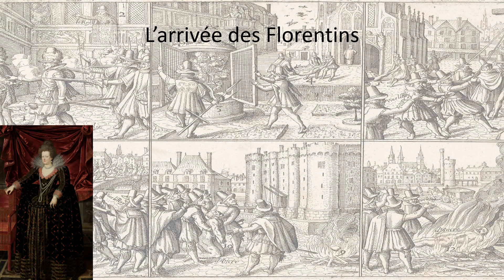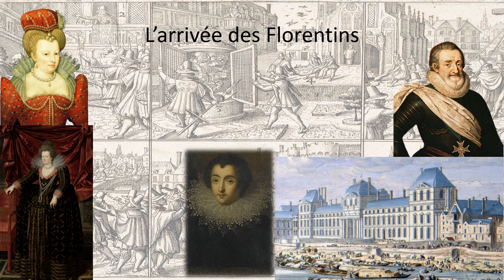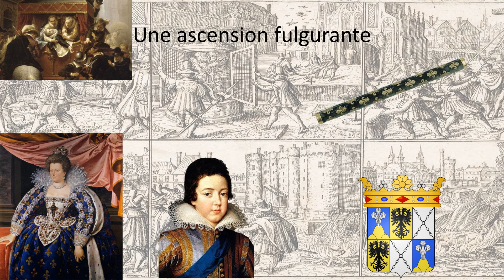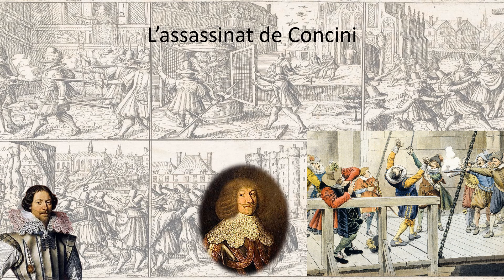L’assassinat de Concino Concini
Le maréchal d'Ancre tient sa position uniquement par la grâce de Marie de Médicis, méprisant au passage le roi Louis XIII, sans lui rendre les égards de son titre, cela lui sera fatal.

Pour plus d'informations :
- Delphine Amstutz et Bernard Teyssandier, « 1617, Louis XIII prend le pouvoir : naissance d'un mythe ? », Dix-septième siècle, Paris, Presses universitaires de France, no 276 « 1617, le coup d'État de Louis XIII »,‎ juillet 2017.
- Hélène Duccini, Concini : grandeur et misère du favori de Marie de Médicis, Paris, Albin Michel, 1991.
- Victor-Lucien Tapié (préf. Françoise Hildesheimer), La France de Louis XIII et de Richelieu, Paris, Flammarion, coll. « Champs. Histoire », 2014 (1re éd. 1952).

Je vous propose et donne le lien de mes deux ouvrages :
- Pavie au cours des rivalités Politiques entre le Portugal, l'Espagne et la France
- Charles Quint maître de la péninsule italienne aux temps de la ligue de Cognac